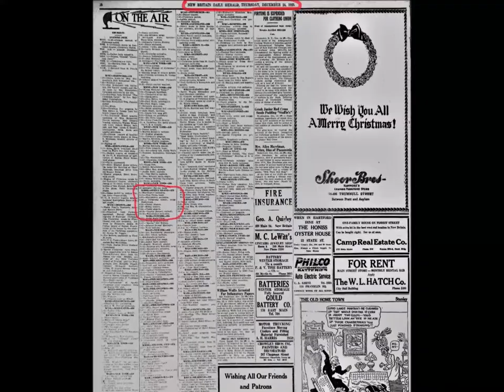Documents des Témoins de Jéhovah. 14) "La connaissance qui mène à la vie éternelle" (1995) ch. 13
Sources utilisées :

Apocalisse, introduzione, traduzione e commento. A cura di Claudio Doglio, edizioni San Paolo, Milano, 2012

Das 4. Buch Mose, Numeri, kapitel 10,11 – 36,13. Vandenhoeck & Ruprecht, Göttingen, 2004

Das 5. Buch Mose, Deutoronium. Gehrard von Rad, Vandenhoeck & Ruprecht, Göttingen, 1983

Deutoronomio. Introduzione, traduzione e commento. A cura di Grazia Papola. Edizioni San Paolo, Milano, 2011

A commentary on the second epistle to the Corinthians. C. K. Barrett, DD, F.B.A, Harper & Row publishers, New York and Evanston, 1973

L’épître de saint Paul aux Ephésiens. Michel Bouttier, Labor et Fides, Genève, 1991

Die Offenbarung des Johannes. Walter Klaiber, Vandenhoeck & Ruprecht, Göttingen, 2019

I e II Timoteo, Tito. Thomas C. Oden. Edizione italiana. Claudiana Editore, Torino, 2015

Quelques sites intéressants :

L’UNADFI (Union nationale des Associations de Défense des Familles et de l’Individu victimes de sectes) :

La Miviludes (Mission Inter-ministérielle de Vigilance et de Luttes contre les Dérives Sectaires) :